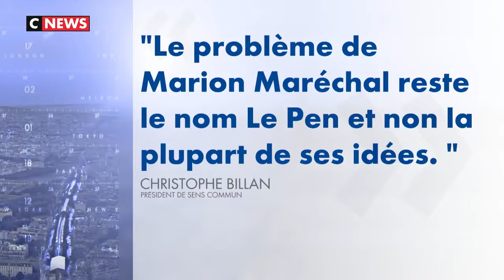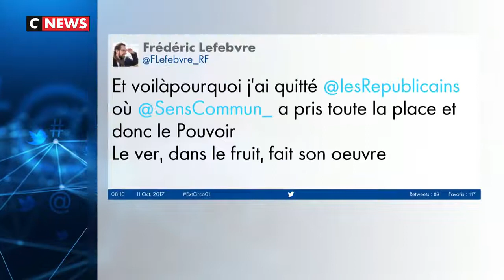PUNCHLINE - CNEWS - 11/10/2017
Virginie Calmels était l'invitée de Laurence Ferrari dans l'émission PUCNHLINE, le 11 octobre sur CNEWS.